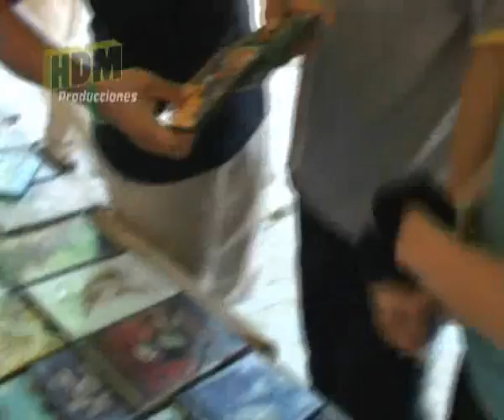NO al pirata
Producción original de HDM Producciones